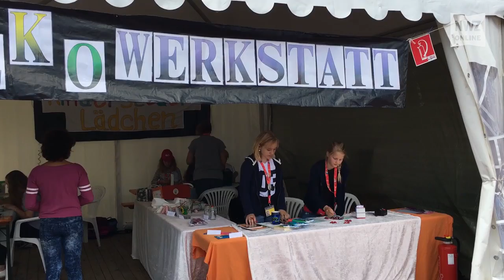Westersteder Ortskern ist derzeit Kinderstede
Westerstede, 26. Juli 2017: In der kleinen Zeltstadt auf dem Alten Markt haben die Kinder seit Mittwoch das Sagen. Erwachsene dürfen nur mit einer Sondergenehmigung passieren und in den Alltag der 9- bis 13-Jährigen hineinschnuppern.